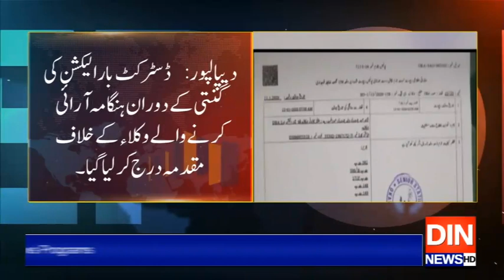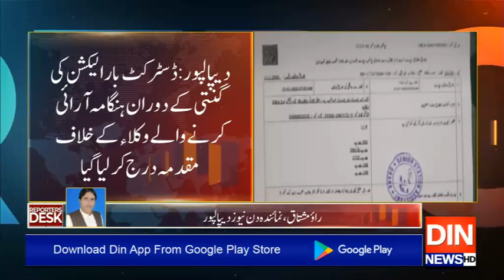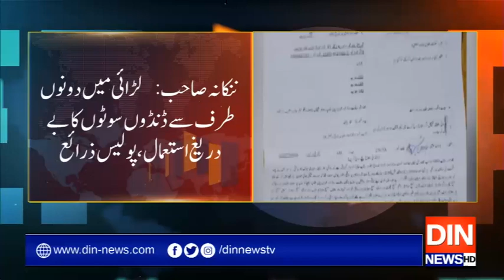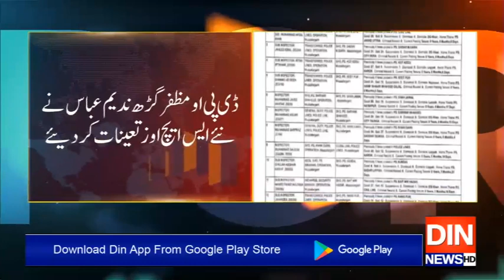Reporters Desk | 13 January 2020 | Din News